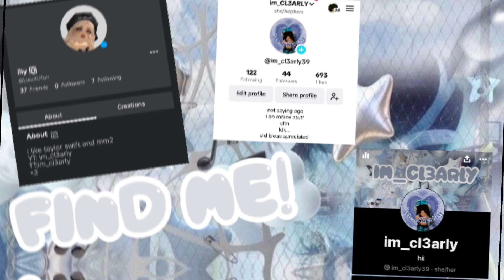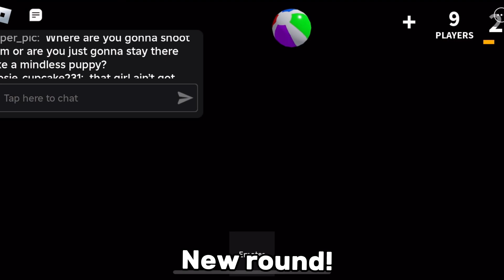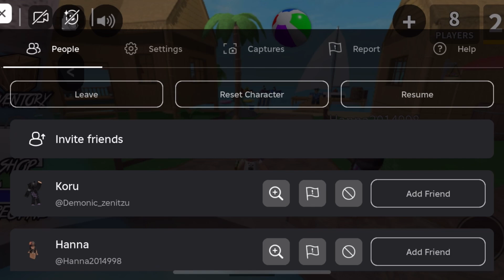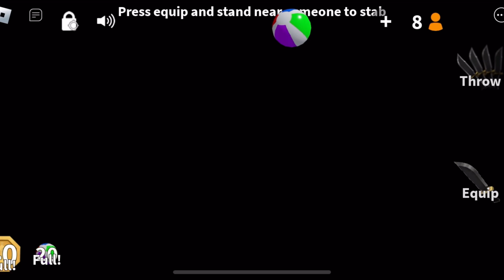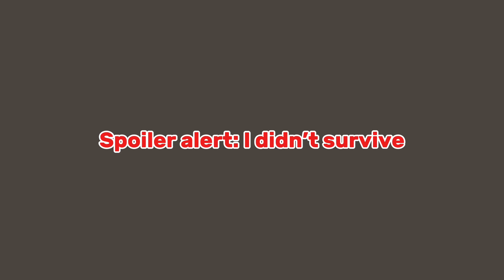PLAYING MM2 IN THE ✨NEW✨SUMMER UPDATE!!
Hey yall! Today im going to be playing in the summer update!